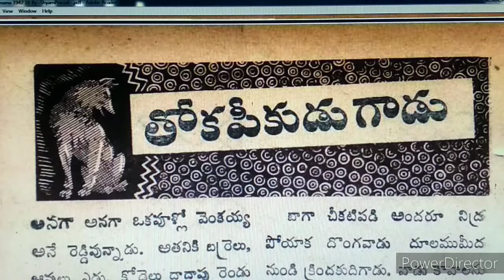తోక పీకుడు గాడు.. తెలుగు కథ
పిల్లల కథలు..